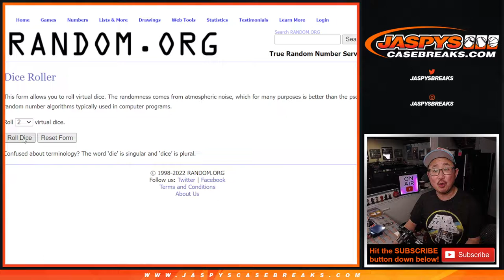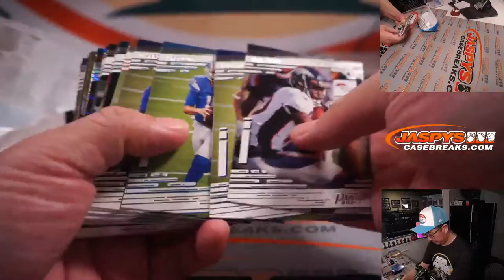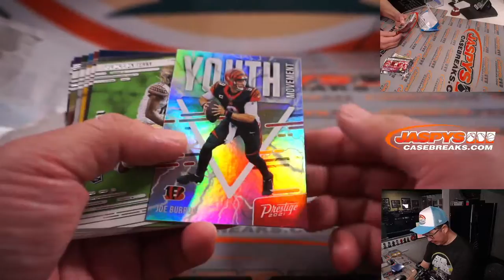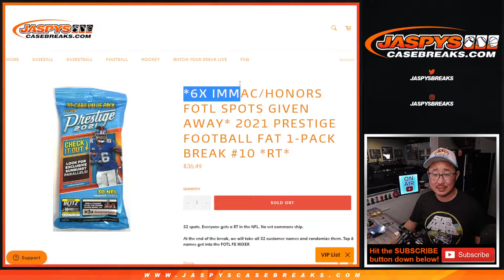Tu, 02.22.22 ~ 2021 PRESTIGE FOOTBALL FAT 1-PACK BREAK #10 *RT*